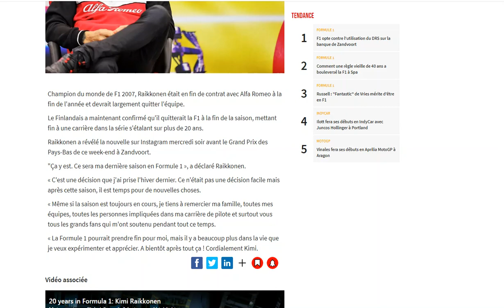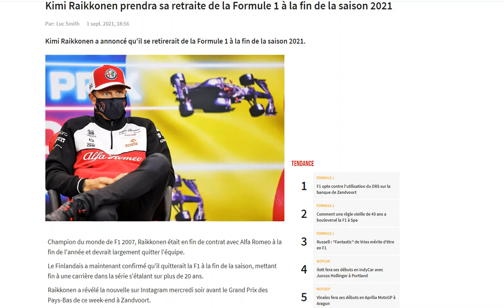Officiel : Kimi Raikkonen annonce que la saison 2021 sera sa dernière en Formule 1 !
Une page se tourne pour le champion du monde 2007 !